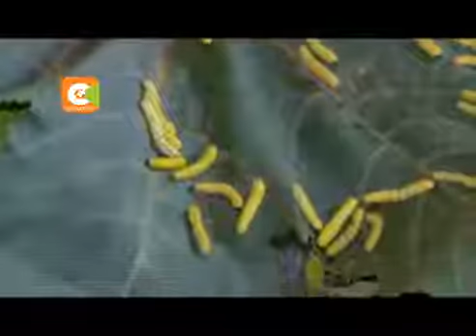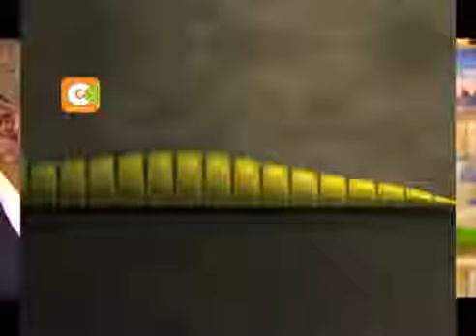SILK FARMING Makueni residents turn to silkworm for alternative income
Tosheka Textiles boasts as the largest silk farm in East Africa